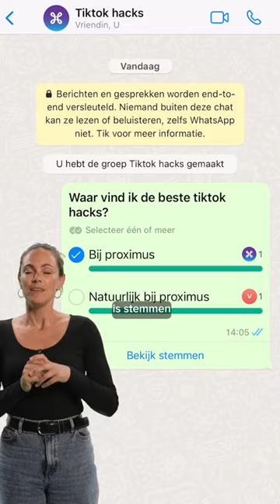Met deze tip maak je een peiling aan in een Whatsapp groep.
Wist je dit al?